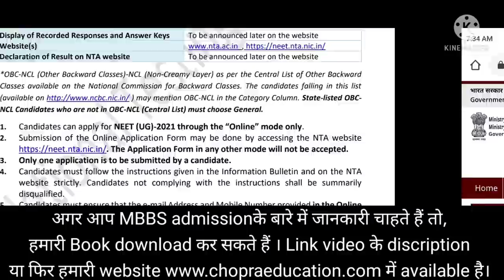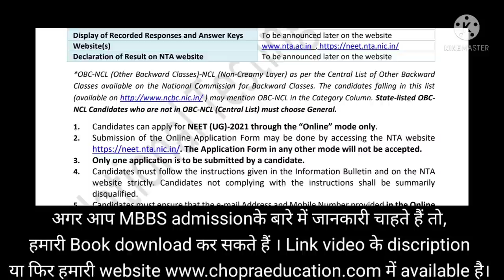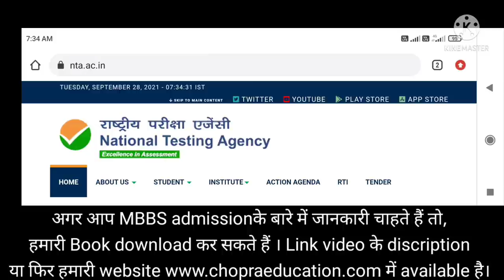NEET MBBS admission 2021 !! Information about answer key